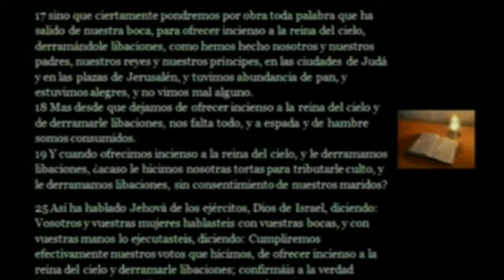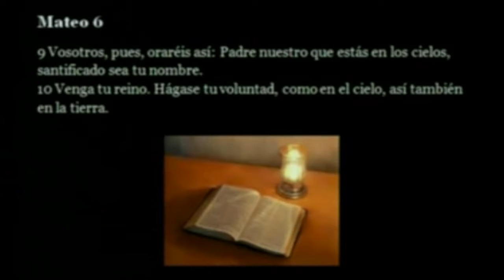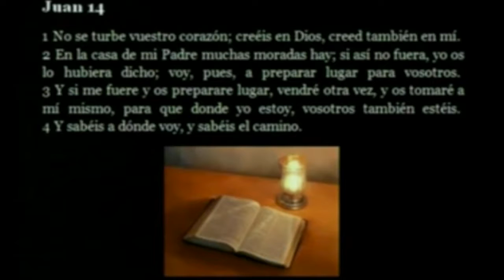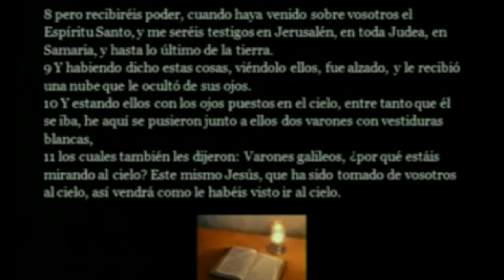LA ASTROLOGÍA Y EL CATOLICISMO 13 portales dimensionales